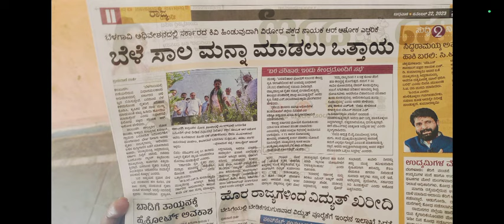ರೈತರ ಬೆಳೆ ಪರಿಹಾರ ಕೊಡಿ | ರೈತರಿಗೆ ಬೆಳೆ ಪರಿಹಾರ ಕೊಡಿ ಎಂದು ರೈತರ ಪ್ರತಿಭಟನೆ | ಬರಗಾಲ ಬಂದಿದೆ ರೈತರ ಕಡೆ ತಿರುಗಿ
ಗೃಹಲಕ್ಷ್ಮಿ 2000 ಹಣ ಬರದೇ ಇದ್ದವರಿಗೆ |ರಾತ್ರೋರಾತ್ರಿ ಹೊಸ ರೂಲ್ಸ್ | 4 ದಾಖಲೆಗಳ ಜೆರಾಕ್ಸ್ ಸಲ್ಲಿಸಿ Gruhalakshmi.

ಗೃಹಲಕ್ಷ್ಮಿ ಸ್ಟೇಟಸ್ ಚೆಕ್ ಮಾಡಿಕೊಳ್ಳಿ | ಹಣ ಖಾತೆಗೆ ಬಂದಿಲ್ಲ ಅಂದ್ರೆ | Gruhalakshmi Status Check Online.

how to check gruhalakshmi scheme status.
how to check gruhalakshmi application status.
how to check gruhalakshmi payment status.
how to apply gruhalakshmi scheme.
payment check of gruhalakshmi scheme Karnataka.
Karnataka gruhalakshmi Yojana payment status check online.
online status of gruhalakshmi scheme.
gruhalakshmi application status check online.
gruhalakshmi online status check.
check status gruhalakshmi online scheme.

ಗೃಹಲಕ್ಷ್ಮಿ ಹಣ ಇನ್ನು ಬಂದಿಲ್ವಾ.? | ಈ ಕೆಲಸ ಮಾಡಿ ಜಮಾ ಆಗುತ್ತೆ | ಮೆಸೇಜ್ ಬಂದಿಲ್ಲ, ಹಣ ಬಂದಿಲ್ಲ | Gruhalakshmi

2000 ಹಣ ಖಾತೆಗೆ ಜಮಾ | ಈ ಮೆಸೇಜ್ ಬಂದವರಿಗೆ ಮಾತ್ರ | Gruhalakshmi scheme amount credited to A/c

ಗೃಹಲಕ್ಷ್ಮಿ ₹2000 ಹಣ ಮಹಿಳೆಯರ ಖಾತೆಗೆ ಜಮಾ | ಸಿಎಂ ಸಿದ್ದರಾಮಯ್ಯ ಚಾಲನೆ |Gruhalakshmi scheme amount credited

ಗೃಹಲಕ್ಷ್ಮಿ ಅರ್ಜಿ ಹಾಕಿದವರಿಗೆ | ನಾಳೆ ಮಧ್ಯಾಹ್ನ 2 ಗಂಟೆಗೆ  ಎಲ್ಲಾ ಮಹಿಳೆಯರ ಬ್ಯಾಂಕ್ ಖಾತೆಗೆ ಹಣ | Gruhalakshmi scheme.

ಗೃಹಲಕ್ಷ್ಮಿ ಅರ್ಜಿ ಹಾಕಿದವರಿಗೆ | ₹ 2000 ಹಣ ಬಿಡುಗಡೆ ಎಲ್ಲಾ ಮಹಿಳೆಯರಿಗೆ ಗುಡ್ ನ್ಯೂಸ್ | ಹೊಸ ಬದಲಾವಣೆ ಆದೇಶ ಜಾರಿ.!

ಗೃಹಲಕ್ಷ್ಮಿ ₹ 2000 ಹಣ ಬಿಡುಗಡೆ | ಈ ಕೆಲಸ ಮಾಡುವುದು ಕಡ್ಡಾಯ | ಹೊಸ ರೂಲ್ಸ್ ಈ ಮಹಿಳೆಯರಿಗೆ ಹಣ ಬರಲ್ಲ grahlakshmi.

ರೇಷನ್ ಕಾರ್ಡ್ ಇಲ್ಲದವರಿಗೆ ಗುಡ್ ನ್ಯೂಸ್ | ಗೃಹಲಕ್ಷ್ಮಿ ಅರ್ಜಿ ₹2000 | gruhalakshmi scheme Lakshmi hebbalkar.

without ration card gruhalakshmi scheme apply.
apply without ration card gruhalakshmi scheme.
Karnataka gruhalakshmi scheme apply without ration card in Karnataka.
Karnataka without ration card gruhalakshmi scheme apply.
APL ration card holders apply gruhalakshmi scheme.
BPL ration card holders apply gruhalakshmi scheme.
AAY ration card holders apply gruhalakshmi scheme.
PHH ration card holders apply gruhalakshmi scheme.
NPHH ration card holders apply gruhalakshmi scheme.

online application for gruhalakshmi scheme without ration card.

ಗೃಹಲಕ್ಷ್ಮಿ ಅರ್ಜಿ ಸಲ್ಲಿಸಿದವರಿಗೆ | ಪಿಂಕ್ ಕಾರ್ಡ್ ಕಡ್ಡಾಯ |ಇಲ್ಲ ಅಂದ್ರೆ ಖಾತೆಗೆ ಹಣ ಬರಲ್ಲ  Gruhalakshmi Card.

gruhalakshmi application card.
gruhalakshmi pink card.
pink card gruhalakshmi.
gruhalakshmi card how to apply.
how to get gruhalakshmi card.

ಗೃಹಲಕ್ಷ್ಮಿ ಅರ್ಜಿ ಹಾಕಿದವರಿಗೆ | ಹೊಸ ರೂಲ್ಸ್ ಈ ಕೆಲಸ ಕಡ್ಡಾಯ | ಇಲ್ಲ ಅಂದ್ರೆ ಖಾತೆಗೆ ಹಣ ಬರಲ್ಲ Gruhalakshmi.

ಗೃಹಲಕ್ಷ್ಮಿ ಅರ್ಜಿ ಸಲ್ಲಿಸಿದವರಿಗೆ ಈ ಕೆಲಸ ಮಾಡುವುದು ಕಡ್ಡಾಯ | ಇಲ್ಲಾಂದ್ರೆ ಖಾತೆಗೆ ಹಣ ಬರಲ್ಲ.! | Gruhalakshmi

ಗ್ರಹಲಕ್ಷ್ಮಿ ಯೋಜನೆ ಅರ್ಜಿ ಆರಂಭ | ಅರ್ಜಿ ಸಲ್ಲಿಸುವ ವಿಧಾನ, ಬೇಕಾಗುವ ದಾಖಲೆಗಳು | grihalakshmi apply

ಗೃಹಲಕ್ಷ್ಮಿ ಅರ್ಜಿಗಳು ಆರಂಭ | ರೇಷನ್ ಕಾರ್ಡನಲ್ಲಿ ಇದು ಕಡ್ಡಾಯ | ಗೃಹಲಕ್ಷ್ಮಿ ಯಲ್ಲಿ ದೊಡ್ಡ ಬದಲಾವಣೆ.!

ಗೃಹಲಕ್ಷ್ಮಿ ಮಹಿಳೆಯರಿಗೆ ₹ 2000 | ರೇಷನ್ ಕಾರ್ಡನಲ್ಲಿ ಇದು ಕಡ್ಡಾಯ | 18 ವರ್ಷ ಮೇಲ್ಪಟ್ಟ ಎಲ್ಲರಿಗೂ. grihalakshmi.

ಮಹಿಳೆಯರಿಗೆ ₹2000 ಗೃಹಲಕ್ಷ್ಮಿ | ಈ ಹೊಸ ದಾಖಲೆಗಳು ಕಡ್ಡಾಯ | ಜುಲೈ 14ರಂದು ಅರ್ಜಿ ಆರಂಭ | ಈಗಲೇ ಮಾಡಿಟ್ಟುಕೊಳ್ಳಿ.!

gruhalakshmi scheme details in Kannada.
gruhalakshmi monthly 2000 rupees scheme application.
Karnataka gruhalakshmi scheme application date.
gruhalakshmi monthly 2000 rupees conditions and rules.
who are the eligible gruhalakshmi scheme.
gruhalakshmi Rs 2000 monthly scheme details.

how to get money gruhalakshmi scheme.
siddaramaiah gruhalakshmi scheme.
gruh Lakshmi monthly 2000 rupees scheme.
how to apply online gruhalakshmi monthly 2000 rupees.
gruhalakshmi scheme conditions and rules.
rules and regulation of gruhalakshmi scheme.
gruhalakshmi Karnataka government monthly 2000 rupees scheme.

ಕಾಂಗ್ರೆಸ್ ಸರ್ಕಾರದ ಗೃಹಲಕ್ಷ್ಮಿ ಯೋಜನೆ.
ಗೃಹಲಕ್ಷ್ಮಿ ಯೋಜನೆ ಕರ್ನಾಟಕ ಸರ್ಕಾರ.
ಗೃಹಲಕ್ಷ್ಮಿ ಯೋಜನೆ, ಸಂಪೂರ್ಣ ಮಾಹಿತಿ.
ಕರ್ನಾಟಕದ ಮಹಿಳೆಯರಿಗೆ ಪ್ರತಿ ತಿಂಗಳು 2000 ಹಣ.
ಮಹಾಲಕ್ಷ್ಮಿ ಯೋಜನೆ ಮಹಿಳೆಯರಿಗೆ 2000 ಹಣ.
ಮಹಿಳೆಯರಿಗೆ 2000 ಹಣ ಪ್ರತಿ ತಿಂಗಳು ಗೃಹಲಕ್ಷ್ಮಿ.
ಗ್ರಹಲಕ್ಷ್ಮಿ 2,000 ಪ್ರತಿ ತಿಂಗಳು ಮಹಿಳೆಯರಿಗೆ.